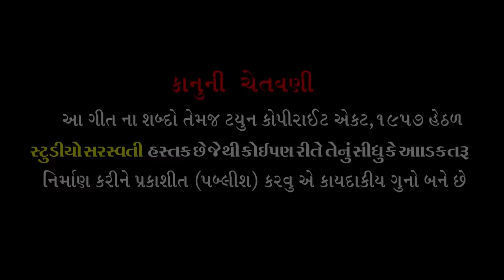GAMAN SANTHAL - KYARE MALISHU | ક્યારે મળીશું | FULL HD VIDEO | New Gujarati Song 2018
GAMAN SANTHAL - Kyare Malishu

Lyrics : MITESH BAROT ( Samrat ). Music : RANJIT NADIYA.
Sp. Thanks : MAGAN SANTHAL & PRIYANKA NADIYADWALA.    Video Editor : VIRAL PATEL.  Location Honour Thanks : (1 )THE GRAND CHETAK PARTY PLOT - SHREE SANJAYBHAI DESAI. (2) SUBHAM HOSPITAL. (3) MAA NO VISHAMO RESTORANT - SHREE SIDHHUBHAI MADI. (4) FIRM HOUSE - SHREE TIKENDRABHAI.
D O  P & Concept : CHANAKYA. Acting : PRIYANKA NADIYADWALA & SHASHI PAREKH.

Gaman Santhal - Kyare Mdishu -  To Set As Your Caller Tune

Gaman Santhal - Chhuti gayo saath taro  - To Set As Your Caller Tune

Gaman Santhal - Tu Hati Dil Ni Rani - To Set As Your Caller Tune

Gaman Santhal - Premi Pankhida Ni Jodi Hati - To Set As Your Caller Tune

Jaan Jodi Mandve Hu Aayo  - To Set As Your Caller Tune